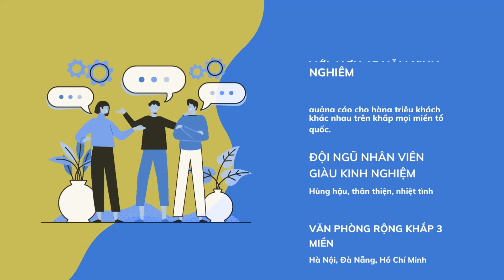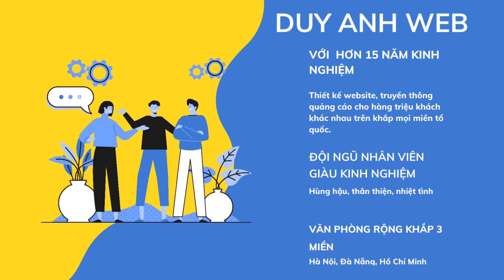Tích đức cho con cháu là thế nào ?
1️⃣ Tặng Tên miền quốc tế COM,  NET hoặc INFO
2️⃣ Tặng Hosting SSD cực khủng 8000 MB
3️⃣ Tặng 05 Email theo tên miền cực kỳ chuyên nghiệp
4️⃣ Tặng công cài đặt 1 chiến dịch quảng cáo Google Ads
5️⃣ Tặng phần mềm chống mã độc bản quyền Imunify 360
6️⃣ Tặng công nhập liệu 30 sản phẩm hoặc bài viết trị giá 900K
7️⃣ Tặng plugin tăng tốc website WP Rocket bản quyền
8️⃣ Tặng công cụ nén ảnh Plugin Imagify bản quyền
9️⃣ Tặng Logo, Banner, công nhập liệu lên web
🏠 HÀ NỘI:
🏠 ĐÀ NẴNG:
 🏠 HỒ CHÍ MINH:
37/2C/10 đường C18 P. 12 Q. Tân Bình,  Hồ Chí Minh.
☎️ Hotline miễn cước: 18006223 | 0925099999